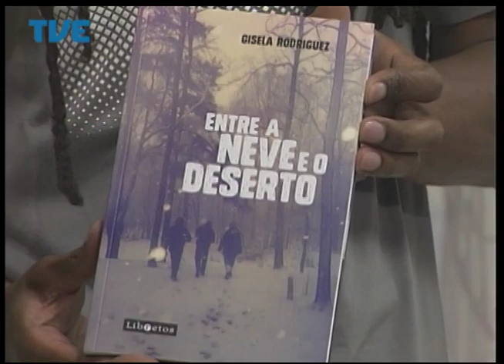Radar 22/05/14 Bloco 1